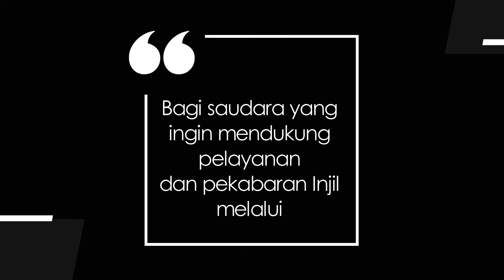YOUTH FOR CHRIST 388 - DAPAT DIPERCAYA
Renungan Harian Pemuda “Youth For Christ” untuk hari ini, Kamis, 31 Maret 2022
berjudul : DAPAT DIPERCAYA
Didasarkan pada : Filipi 2:19-24

Dibawakan oleh : Pdt. Nugraha Yudi Rumapaka